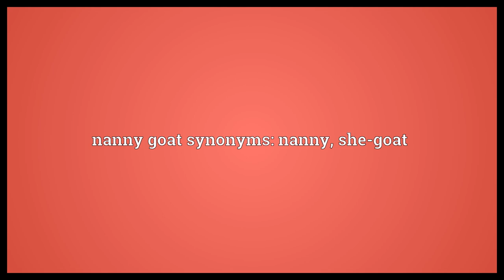Nanny goat Meaning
Video shows what nanny goat means. A female goat.. nanny goat synonyms: nanny, she-goat.  Nanny goat Meaning. How to pronounce, definition audio dictionary. How to say nanny goat. Powered by MaryTTS, Wiktionary